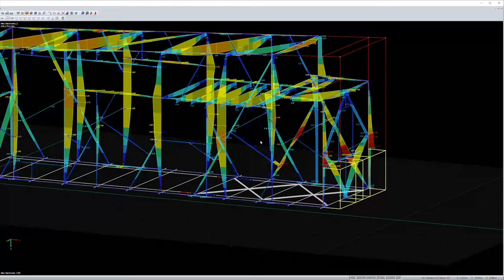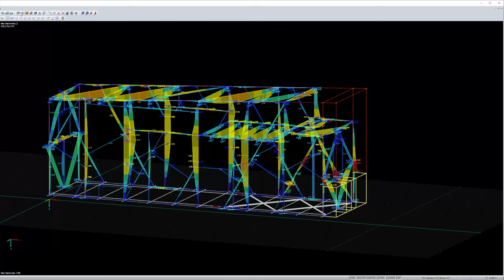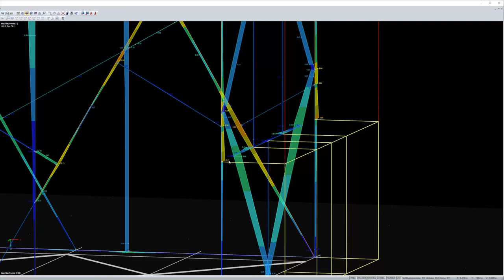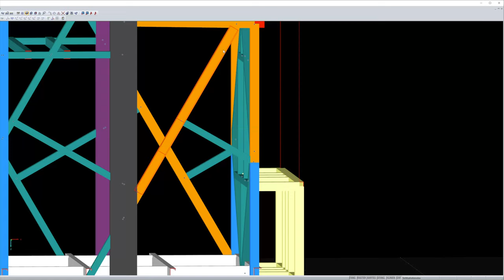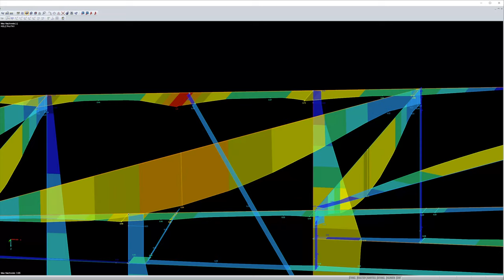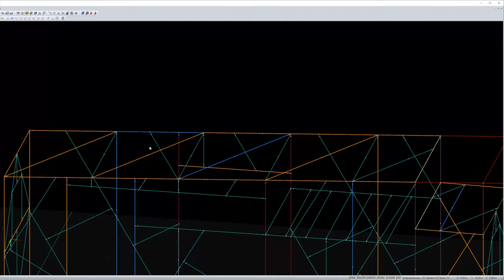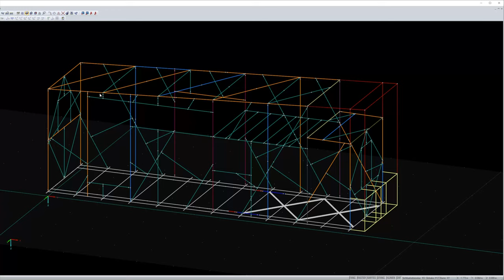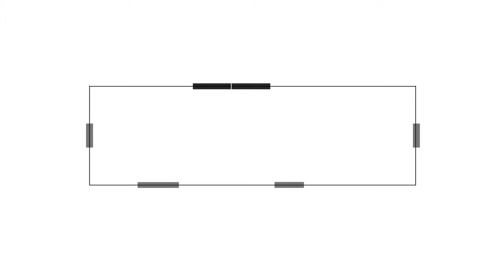Technik-/Gaskasten am Tiny House - Ist es dafür zu spät?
Da wir unseren Technik-/Gaskasten am Tiny House nachträglich anbauen möchten war es wichtig zu prüfen, ob es überhaupt möglich ist und wenn ja, wie das ganze umgesetzt werden kann. Unterstützend dazu hat unser Hersteller die Problematik als auch eine mögliche Lösung filmisch dargestellt und erklärt.